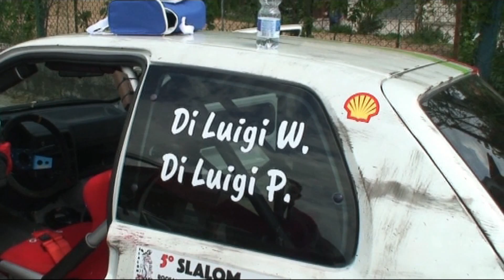SLALOM ROCCAFLUVIONE VENAROTTA PIETRO DI LUIGI PEUGEOT 106 RALLY